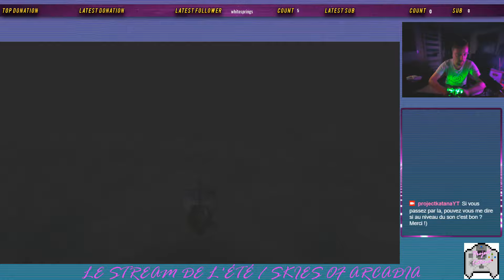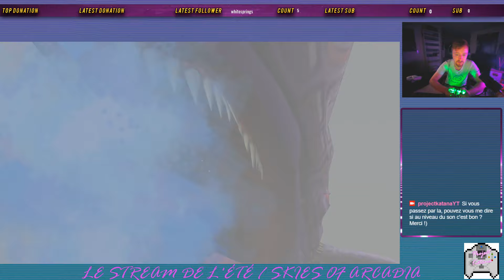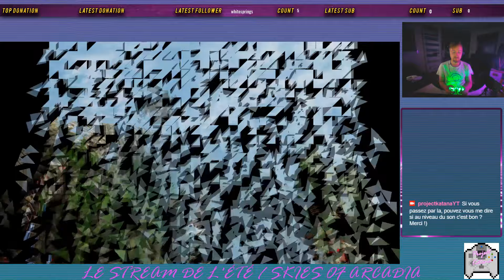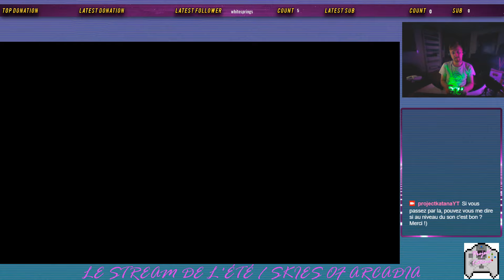LE STREAM DE L'ÉTÉ / Skies of Arcadia #5 - Rencontre avec Drachma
Cinquième épisode du stream de l'été sur le RPG cultissime Skies of Arcadia, dans sa version Legends (GC), ou comme j'aime bien l'appeler les rediffs au zéros vues ! ;)
Problème au niveau du son du jeu, jusqu’à l'épisode 6.
J'ai mis l'OST du jeu en fond sonore jusque là.
Pour voir les stream en direct, tout les infos sont sur la page Facebook Project Katana: